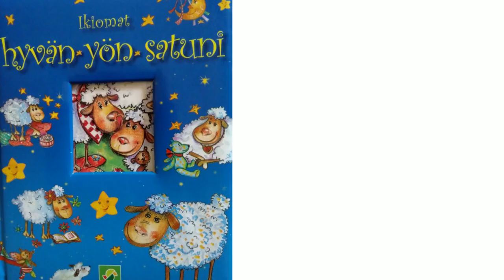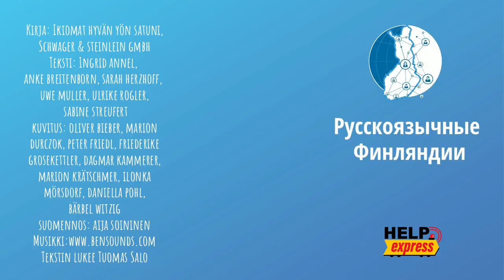Аудиосказки на финском языке. Matilda ja hiustenkuivaaja.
HelpExpress